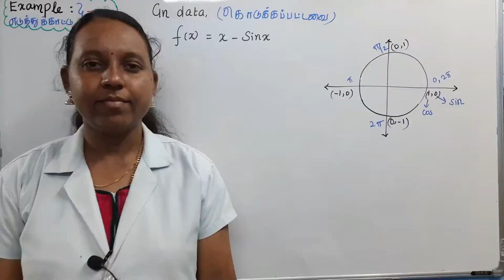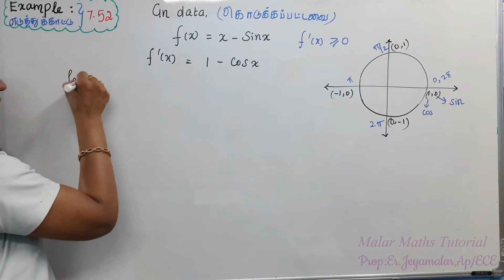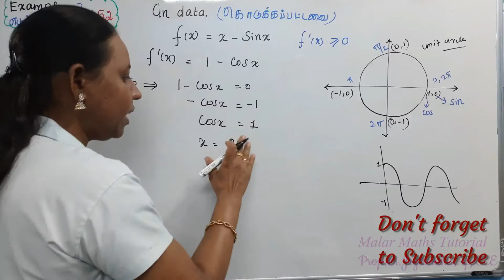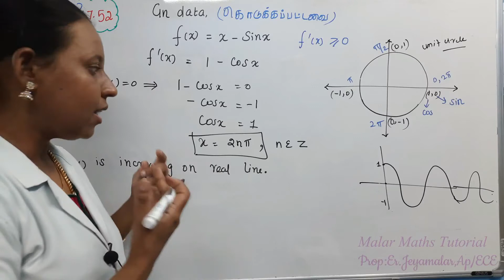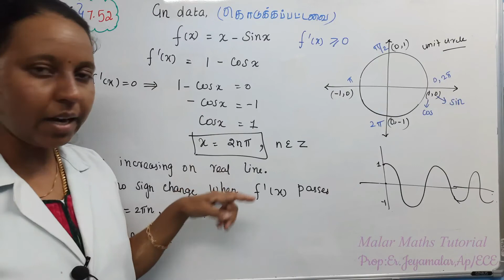TN 12th Maths|Chapter-7|EXAMPLE(எடுத்துக்காட்டு)-7.52